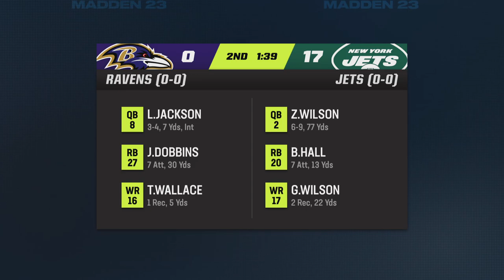Madden 23 Franchise -_22' Miami Dolphins vs 22' Patriots wk 1 gameplay:Tua's Return